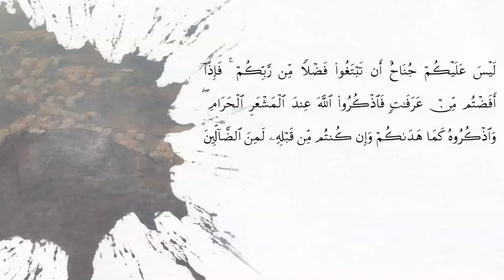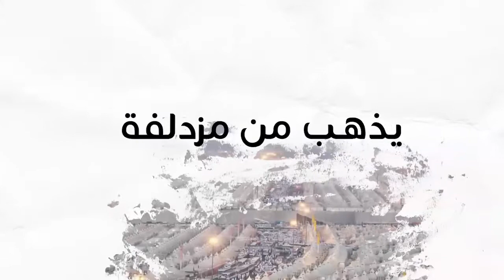موشن يوم النحر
عمل انتجته للإدارة التوجيه والإرشاد بالمسجد الحرام